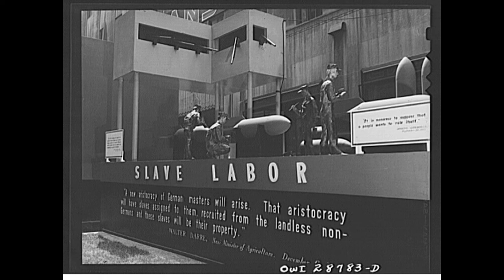Gordon Parks’s Legacy: Gordon Parks, the FSA, the OWI, and the Double V, Part 5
In 1942, Gordon Parks began working for Roy Stryker, head of the photographic division of Farm Security Administration, or FSA, during which time Parks traveled to Washington, DC, on assignment, documenting life under segregation in the nation’s capital. The next year, the FSA was absorbed into the Office of War Information, which sent Parks to photograph the Tuskegee Airmen. This assignment signaled for Parks a shift from making projects about internal national politics to documenting the war effort, and it had a profound effect on him.

In her talk from the John Wilmerding Symposium on American Art, “American Communities, Then and Now,” held on February 8, 2019, Laura Wexler describes Parks’s experience of segregation in the District and his transition from making. Here Wexler considers whether and how this transition experience might have influenced Parks’s later commitment to photography.

The John Wilmerding Symposium on American Art is made possible by a generous grant from The Walton Family Foundation.